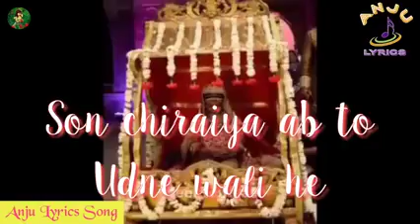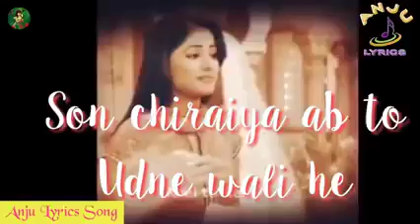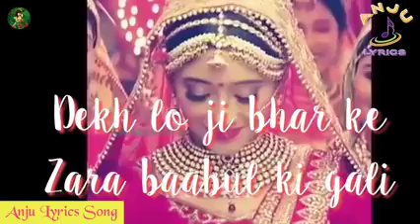20 June 2022